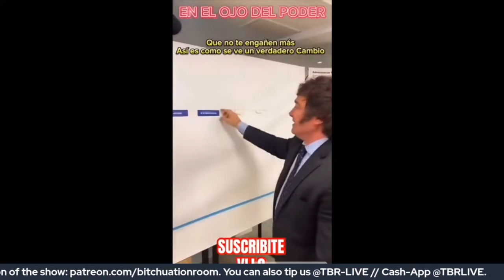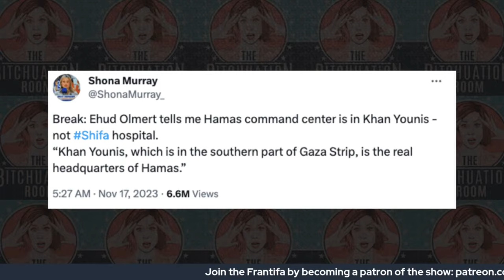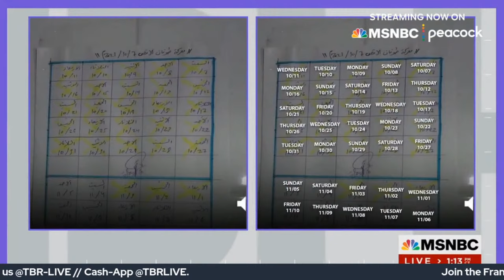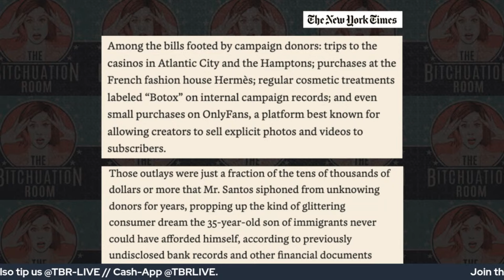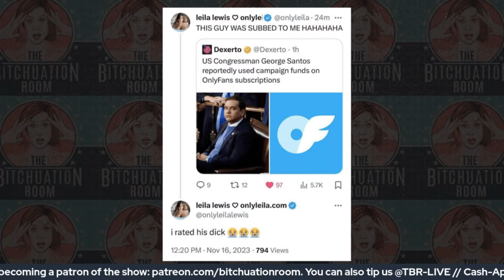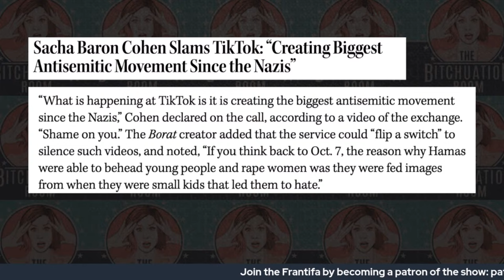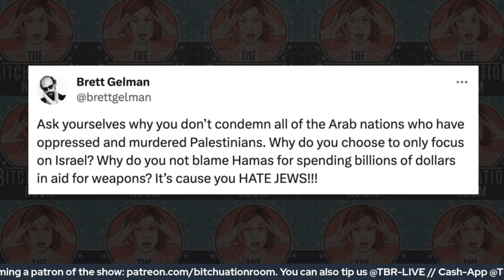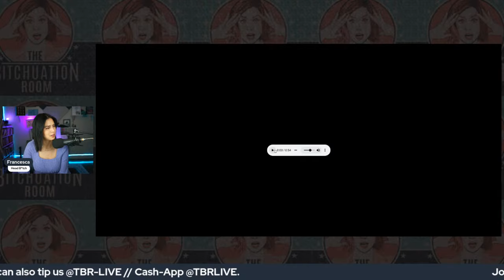Everyday Atrocities with Dena Takruri & Sammy Obeid (Ep 208)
The 'Hamas command center under a hospital' has become the WMDs of Israel's war on Gaza. It doesn't exist. And settler violence in the West Bank is so brutal, Palestinians don't want to leave their homes. Comedian Sammy Obeid and journalist Dena Takruri join Francesca to talk about the latest from Gaza and the everyday atrocities that play out in the West Bank. Including and especially to icons of Palestinian resistance like the young Ahed Tamimi. Then George Santos denies using donor funds for OnlyFans and botox... but he's also not running for office again. Massive loss for the world. Finally a look at the cringiest celebrity Zionists who are the biggest turkeys this Thanksgiving.

The Bitchuation Room streams every TUESDAY and FRIDAY at 1/4pmET on YouTube and Twitch

THE BITCHUATION ROOM IS BACK AT SF SKETCHFEST on Sunday January 28th at 7pm with Miles Gray of The Daily Zeitgeist, Emma Vigeland of The Majority Report and Nato Green.

Tip the show:
Cash-App: @TBRLIVE

Thanks to Maximillien Inhoff & Paige Oamek